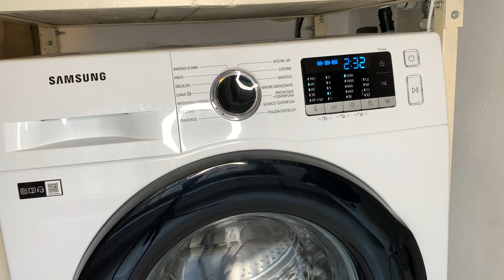Spin only - Full cycle - Samsung WW70TA026AE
I am passionate about technology, gaming and developing content on Roblox. I have a strong interest in studying how the human body works and exploring topics related to cooking. My dedication to road development on Roblox demonstrates my attention to detail and ability to create immersive experiences.

My favourite appliance? My Samsung WW70TA026AE/ET washing machine.

Thank you for respecting my work and supporting my channel!

⚠️ WashingFan2010 videos are protected by copyright laws and must not be reproduced, distributed or used without my permission. ⚠️